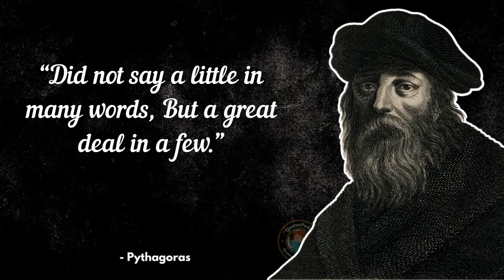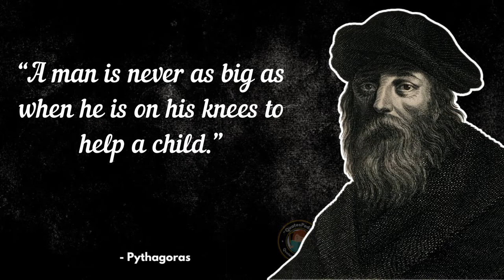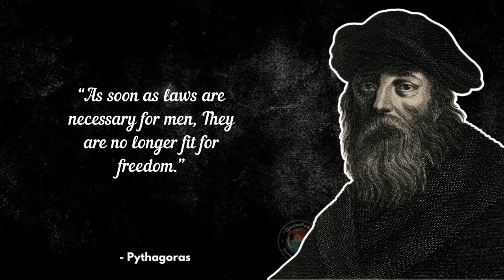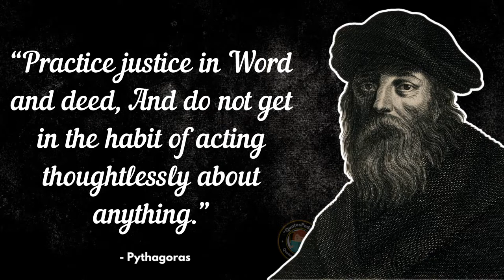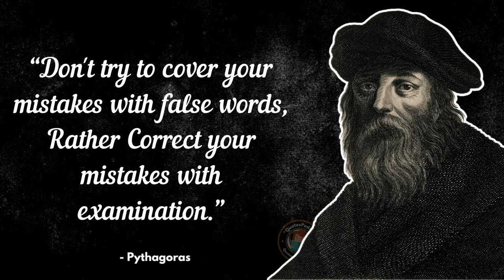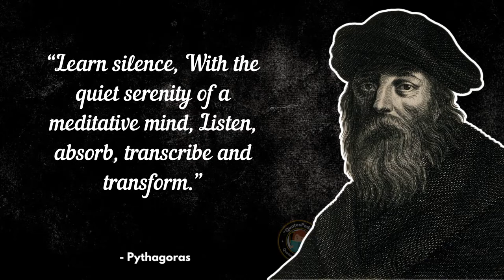Pythagoras Quotes you should know before you Get Old | QuotesPedia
In This Video You Can Read About Pythagoras Quotes you should know before you Get Old  | QuotesPedia

Pythagoras is often referred to as the first pure mathematician. He was born on the island of Samos, Greece in 569 BC. Various writings place his death between 500 BC and 475 BC in Metapontum, Lucania, Italy. His father, Mnesarchus, was a gem merchant. His mother's name was Pythais. Pythagoras had two or three brothers.

Welcome to QuotesPedia YouTube Channel.

1. Always Inspire and Motivate You.
2. Motivational quotes provide us with a quick and timely burst of wisdom to get our focus back, offering the inspiration needed for the day or occasion.
3. To bring more positivity, good thoughts, good energy in your life.

Photo, Video Credit:- Photo by Wikipedia.org and Canva.com .